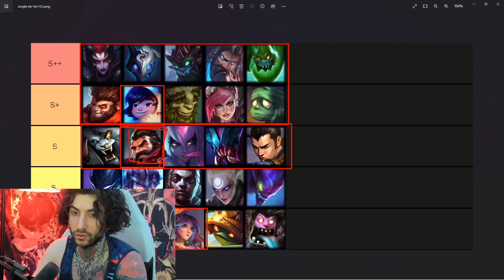NEW Crt'Sai BUILD | OP one shot Machine | Indepth Challenger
Be sure to check out my stream 9 pm PST - 3 AM PST